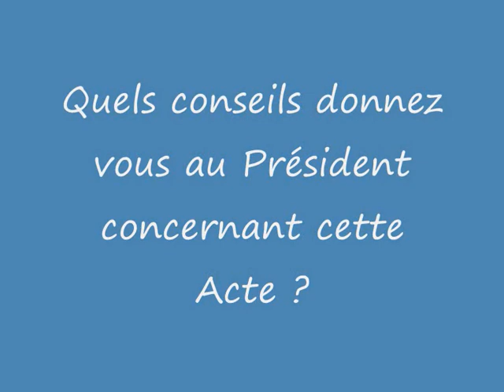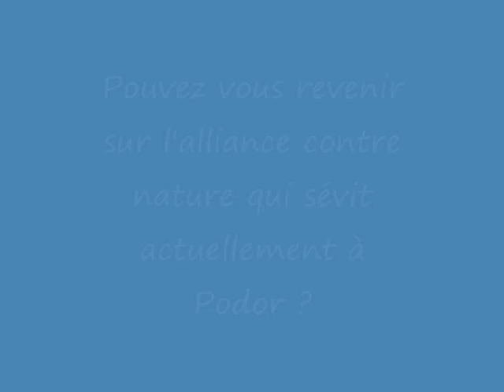INTERVIEW avec Aissata Tall Sall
"La mise en Application de l' ACTE 3 de la DECENTRALISATION est prématurée" selon Aissata Tall SALL !!